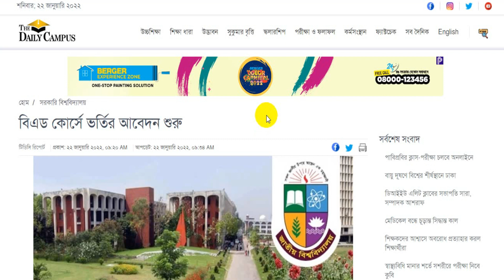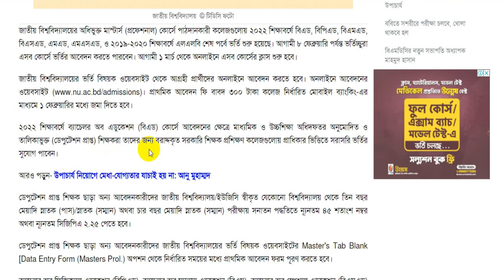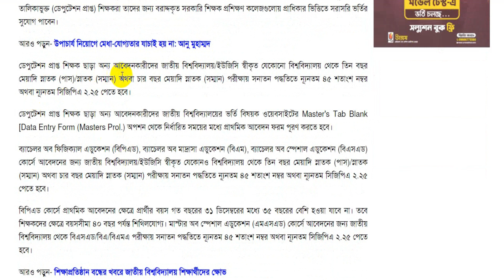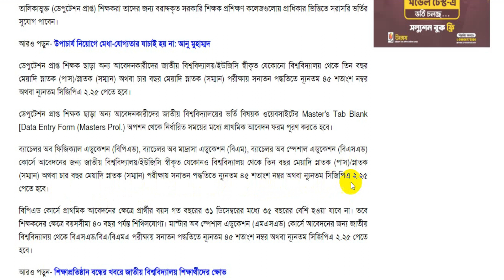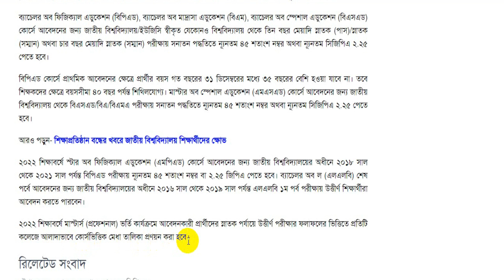বিএড কোর্সে ভর্তির আবেদন শুরু ।। BEd Admission 2022 ।। বিএড-বিপিএড ভর্তির আবেদন ।। Education Bangla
বিএড কোর্সে ভর্তির আবেদন শুরু ।। BEd Admission 2022 ।। বিএড-বিপিএড ভর্তির আবেদন ।। Education Bangla বিস্তারিত জানুন ভিডিওতে।

বিএড কোর্সে ভর্তি ২০২০-২১,বিএড ভর্তি আবেদন,বিএড ভর্তির আবেদন,বিএড কোর্সে ভর্তি,বিএড কোর্স কি,বিপিএড ভর্তি,উন্মুক্ত বিশ্ববিদ্যালয়ে বিএড ভর্তির আবেদন,বিএড,বিএড এর ভর্তি কবে থেকে শুরু হবে,বিএড কোর্স,বি এড কোর্স,বিএড ভর্তি,অনলাইনে বাউবি এসএসসি এবং এইচএসসি ভর্তির আবেদন,বিএড ভর্তি ২০২১,বিএড ভর্তি ২০২০,বাংলাদেশ উন্মুক্ত বিশ্ববিদ্যালয়ের ভর্তির আবেদন,বিএড ভর্তি পরীক্ষা,বিএড ভর্তি হবেন যেসব কলেজে,বিএড কোর্স আবার এক বছরের হতে চলেছে,বিএড. ভর্তি নোটিশ বিস্তারিত।

ধন্যবাদ।